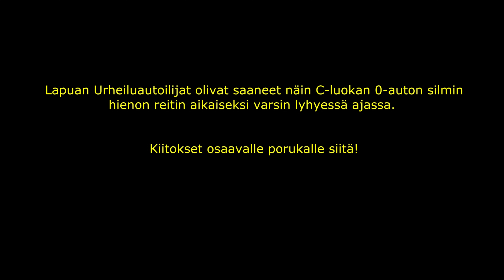Autosuunnistus - SM-osakilpailu - C:n 0-auto - LapUA 4.3.2017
C-luokan 0-autosta kuvattuna muutama pätkä